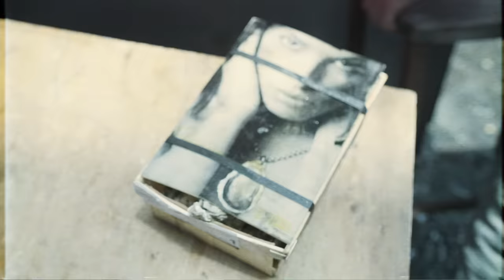Ketama126, Niko Pandetta - SUD (Official Video)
Ketama126 feat Nico Pandetta – SUD

Directed by: Alessandro Mancini
DOP: Giorgio Horn
1AC: Eugenio Saravo
Line producer: Patrick La Fata
Grip: Filippo Santamaria
Color grading: Rosario Balistreri
Executive producer: Miguel Parres Navarro
Produced by: Conspiracy Agency